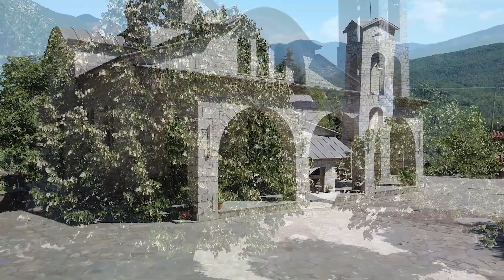Mesochori, Klitsos Evritania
Mesochori along with Platanos, Mouschiades, Koritsa and Mavrologo constitute the community of Klitsos. The community of Klitsos from 2006 to 2010 belonged to the municipality of Fournas, within the framework of the "Kapodistrias" program. Now since 2011 it belongs to the municipality of Karpenisi, within the framework of the "Kallikratis" program. It is 293km from Athens, 48km from Karpenisi and 52km from Karditsa. Mesochori is also the birthplace of General Charalambos Katsimitros who was born in 1886 and was the commander of the 8th Division in the Greek-Italian war of 1940.

Το Μεσοχώρι μαζί με τον Πλάτανο, τις Μουσχιάδες, την Κορίτσα και το Μαυρόλογγο αποτελούν την πρώην κοινότητα Κλειτσού. Με το σχέδιο Καποδίτριας, από το 2006 έως το 2010,  η κοινότητα Κλειτσού συμπερηλίφθηκε στον πρώην δήμο Φουρνάς ενώ από το 2011 ανοίκει στο δήμο Καρπενησίου, στα πλαίσια του σχεδίου Καλλικράτης. Απέχει 293χλμ από την Αθήνα, 48χλμ από το Καρπενήσι και 52χλμ από την Καρδίτσα. Το Μεσοχώρι είναι και ο τόπος που γεννήθηκε το 1886 ο στρατηγός Χαράλαμπος Κατσιμήτρος, διοικητής της 8ης Μεραρχίας πεζικού κατά τη διάρκεια του Ελληνοϊταλικού πολέμου το 1940.